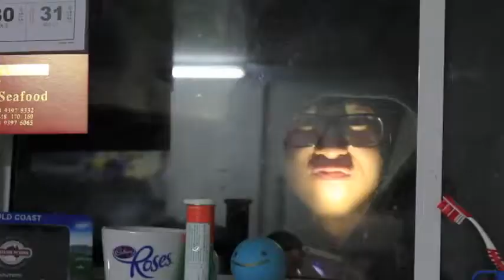Public Toilets scare the SH T outta me!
Just a silly video I made tonight :)

get them before they sell out again!

Lemme know what scares you in the comment section below!
take care all xox